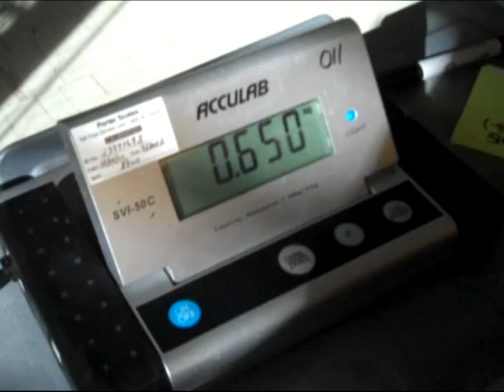Elphaba the Infant Aye-Aye @ Duke Lemur Center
This video follows the progress of a baby aye-aye born at the Duke Lemur Center. A brief introduction describes the Center's research and conservation efforts in raising aye-ayes and other lemurs in Durham, NC. Come visit us!